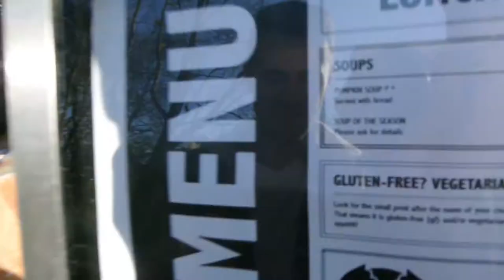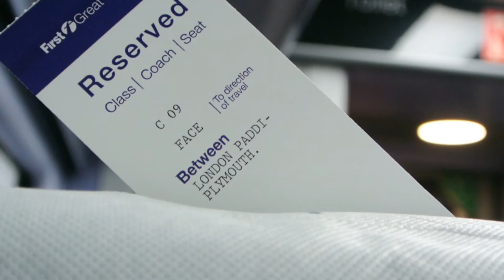Dutch Oven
A sporadic insight to Dann and Rossi's adventure in Amsterdam.